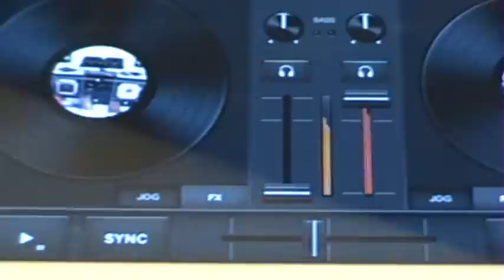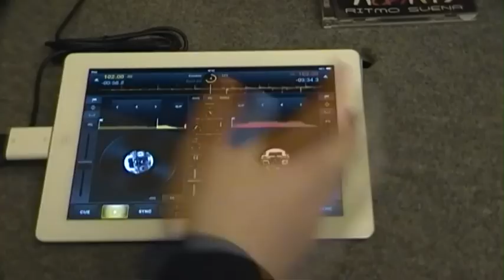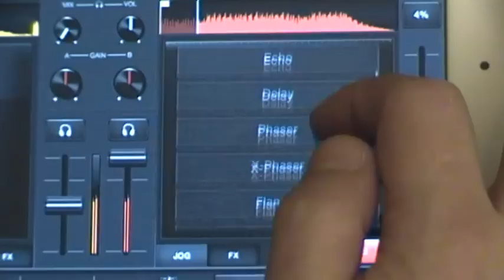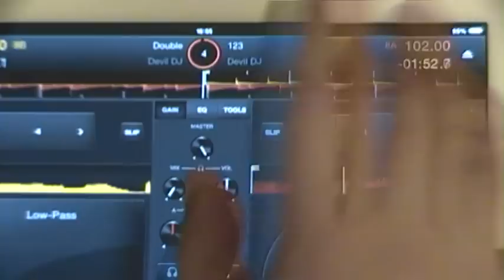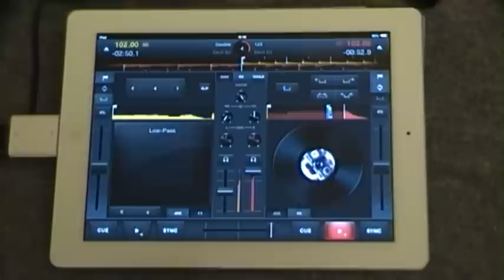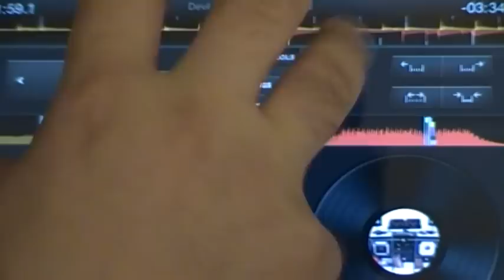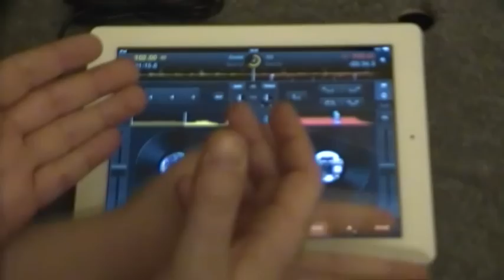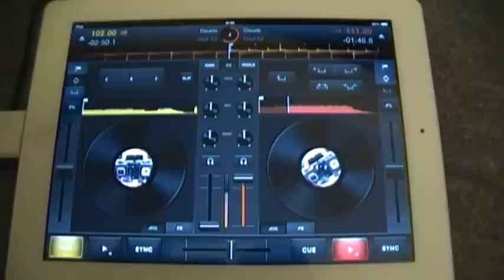Hercules DJ Control AIR for iPad & MixVibes Cross DJ APP